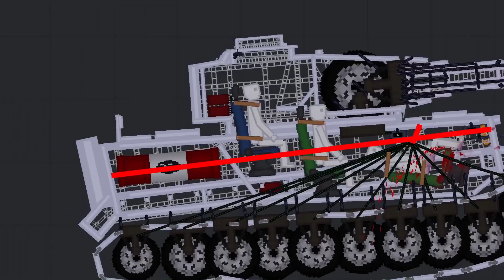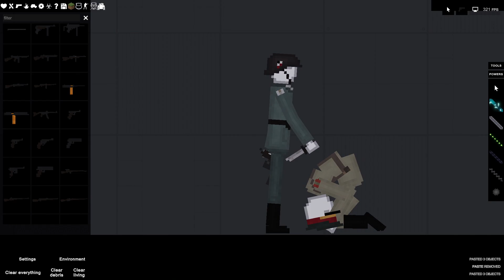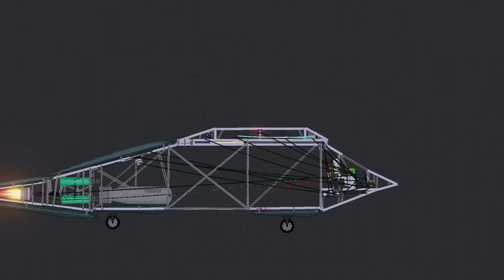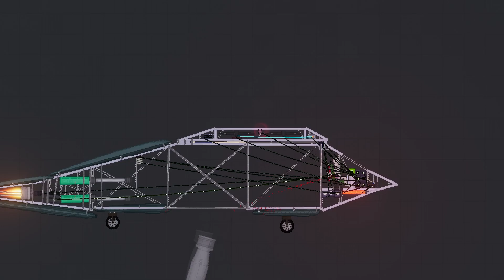World War In People Playground (1)